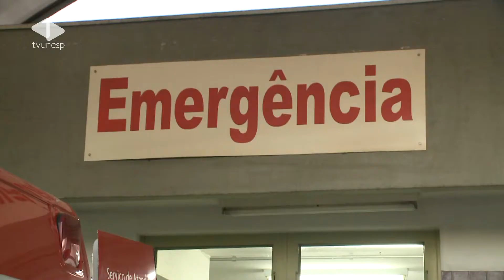Matéria Unesp Notícias - 10/09/2012 - Entrevista com Paulo Martins - Eleições Bauru 2012